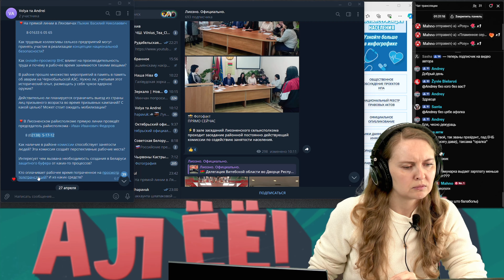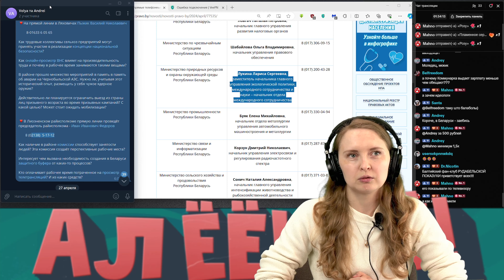Фёдоров иван Иванович, Лиозненовский райисполком 2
Забавный и почти дружелюбный  Фёдоров иван Иванович, Лиозненский райисполком

💲 BTC: bc1qzfrfhrr8e5kg296zkmpdnzledyw98krpxketn9